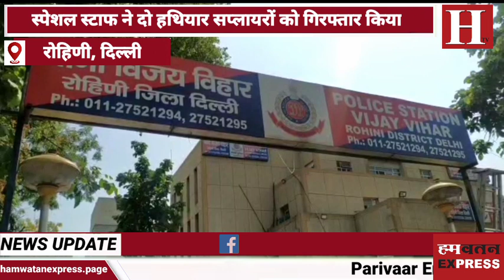अवैध हथियारों की तस्करी के खिलाफ रोहिणी की स्पेशल स्टाफ ने दो हथियार सप्लायरों को गिरफ्तार किया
दिल्ली में अवैध रूप से हो रहे हथियारों की तस्करी पर अंकुश लगाते हुए बड़ी सफलता हासिल की है. रोहिणी जिले की स्पेशल स्टाफ ने गुप्त सूचना पर विजय विहार से दो हथियार सप्लायरों को गिरफ्तार किया है. बदमाश इलाके में किसी से मिलने आए थे, और उसी दौरान वो पुलिस के हत्थे चढ़ गए. आरोपियों के कब्जे से चार देशी स्वचालित पिस्तौल, एक देशी पिस्तौल और 12 जिंदा राउंड बरामद किए गए है.
दरअसल रोहिणी जिले के डीसीपी डॉ गुरइकबाल सिंह सिद्धू ने जानकारी देते हुए बताया कि क्षेत्र में अवैध हथियारों की तस्करी पर अंकुश लगाने के मकसद से स्पेशल स्टाफ की टीम को विशेष जिम्मा सौंपा गया. टीम को ऐसे अपराधियों के खिलाफ सख्त कार्रवाई करने का निर्देश दिया गया. स्पेशल स्टाफ की टीम लगातार अपने लोकल इनपुट की सहायता से अपराधियों के खिलाफ सूचना विकसित करने में लगी हुई थी. इस दौरान बीते 7 मई को स्पेशल स्टाफ की टीम को एक गुप्त सूचना मिली कि करीब 4:30 बजे दिल्ली के विजय विहार इलाके में अपराधियों को हथियार सप्लाई करने वाले कुछ युवक किसी से मिलने आने वाले है. जिले के डीसीपी डॉ गुरइकबाल सिंह सिद्धू ने बताया कि सूचना के आधार पर इंस्पेक्टर राम किशोर के नेतृत्व में एक विशेष टीम का गठन किया गया. इस टीम में एसआई जगदीश, एसआई किरशन, हैड कांस्टेबल नरेंद्र, हैड कांस्टेबल राजेश, हैड कांस्टेबल अनिल, हैड कांस्टेबल राजकुमार, सीटी सुधर को शामिल किया गया. टीम ने इलाके में जाल बिछाया, और विजय विहार में घेराबंदी कर दो हथियार सप्लायरों को धर दबोचा था. आरोपियों की पहचान किरारी सुलेमान नगर निवासी अरमान खान @ सलमान और सुल्तानपुरी निवासी मो. शाहिल @ अजय के रूप में हुई. तलाशी लेने पर इनके पास से चार देसी पिस्तौल, एक देसी कट्टा और 12 जिंदा राउंड बरामद हुए.
जिले के डीसीपी डॉ गुर इकबाल सिंह सिद्धू ने बताया कि पुलिस ने इस संबंध में आर्म्स एक्ट के तहत मामला दर्ज किया गया था. मामले में जांच की गई और 2 अपराधियों को गिरफ्तार किया गया. लगातार पूछताछ करने पर, उन्होंने खुलासा किया कि वे अपराधियों को मांग पर हथियारों की सप्लाई करते थे. फिल्हाल पुलिस अब इन आरोपियों से हथियारों के स्रोत का पता लगाने में जुट गई है.